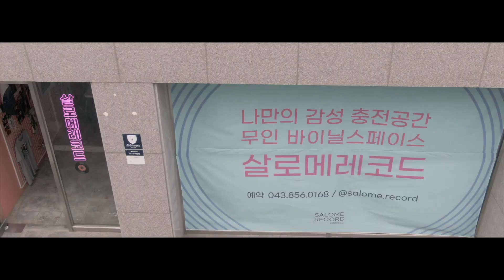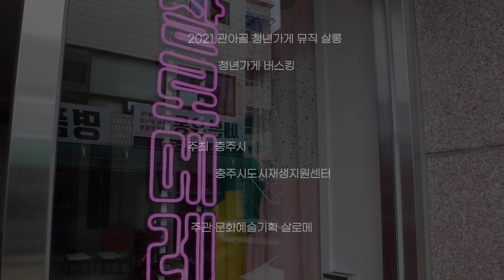살로메레코드 스트리밍 | 스케치영상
충주재즈협회
문화예술기획 살로메